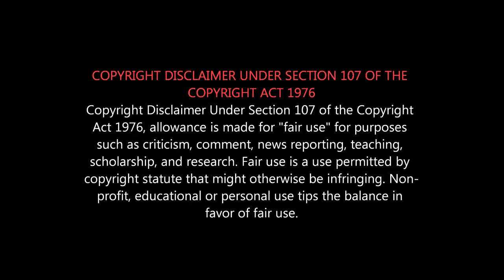Super Deluxe Review - Vijay Sethupathy பிட்டு படமா? | Tamil புளூ Film இது ஓடுமா? Aaranya Kaandam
இது எந்த மாதிரியான உலக சினிமா?
Super deluxe review /சூப்பர் டீலக்ஸ் விமர்சனம் /Vijay sethupathi / Thiagarajan Kumararaja | Yuvan Shankar Raja | spoiler alert